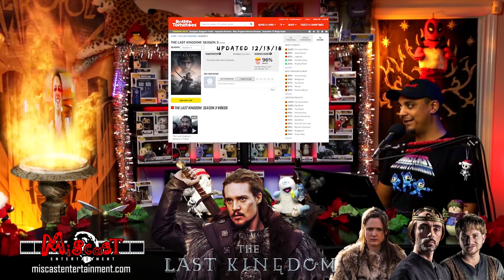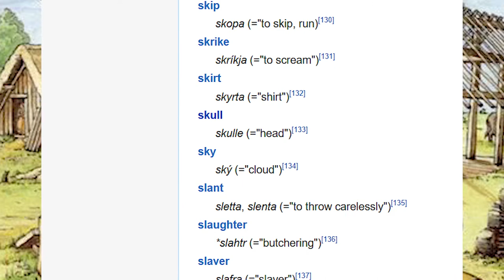The Last Kingdom: Season 3 - UHTRED OBSESSION! - Non-Spoiler Review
Pick up your swords, Miscreants, and get ready to join Uhtred Ragnarson in the battle for The Last Kingdom! Today we review the epic Netflix series – The Last Kingdom: Season 3 with special guest host Daisy van Dutch! Non-Spoiler!
But wait! There’s more! Let’s see if we can hit our goal of 3,000 Likes!

Belligerent Headache tequila drink recipe:
4oz Grenadine
4oz Tequila Bianco
4oz Club soda
Garnish with lime

Some of our equipment and gear:

Shure PGA58-XLR Cardioid Dynamic Vocal Microphone with 15' XLR-XLR Cable:

Adjustable Microphone Arm Stand:

Aluminum Microphone Shock Mount:

The Kingdom of Wessex remains the last major stronghold against the Danes.

The protagonist is Uhtred of Bebbanburg. Several men of that name existed and ruled Bebbanburg (Bamburgh Castle), but little is known of their actual lives. In short historic sections at the end of each book, Bernard Cornwell explains that he is descended from them and decided to invent a history based on actual historic events.

The tale has its main character be re-baptised as Uhtred after his elder brother is killed by the invading Danes. Then his father along with other Saxon noblemen of Northumbria are killed in battle with these same Danes. Only his uncle and step-mother survive. Uhtred and a Saxon girl named Brida are taken as slaves by Earl Ragnar, now settled in Danish Northumbria which becomes their adopted home as they grow older. Time passes and Ragnar's daughter Thyra is about to be married, but fellow Danes attack the night before the wedding and set the hall ablaze in which the whole family are sleeping. Ragnar is burned alive, and Thyra is taken as a slave. Only Uhtred and Brida escape, as they had been in the woods watching the charcoal burn.

The attackers are led by Kjartan, a disgruntled Viking who had been banished by Ragnar from his lands years earlier for an offense committed by Kjartan's son Sven. Uhtred vows to avenge his adoptive father's death, while simultaneously hoping to reclaim Bebbanburg from his uncle—who seeks to kill Uhtred in order to hold onto the land of Bebbanburg.

Uhtred is forced to choose between a kingdom that shares his ancestry and the people of his upbringing, and his loyalties are constantly tested.[4]

Season 3 is based on The Burning Land and Death of Kings, but there have been major changes to the plot. This season's 10 episodes were produced solely by Netflix. One reviewer indicated that this had a positive effect: "With it came a certain increase in production values, most notably during the epic end-of-episode clash in which the swing of every sword and thwock of every shield hit firmly home" but added that "the blood-and-gore budget has also undergone a significant increase, thanks in large part to the arrival of the beautiful but psychotic Skade (Thea Sofie Loch Naess)".[7] Much of the season was written by Stephen Butchard and the filming was completed in Hungary. These episodes cover the decline in King Alfred’s health, according to one report "while he tries to ensure that his fiercely-held vision of a Christian, Saxon Wessex as part of a stable English nation will survive him as his legacy the Uhtred-Alfred relationship is at the core of the story".